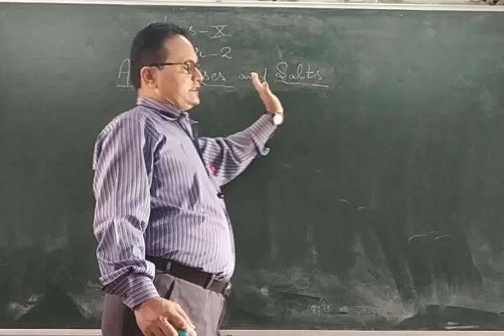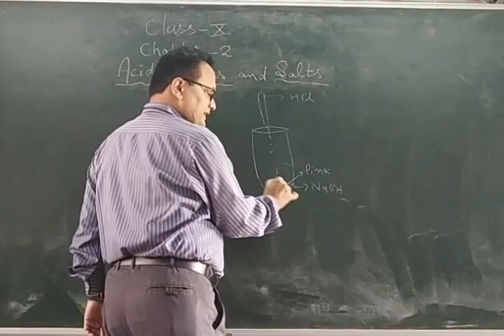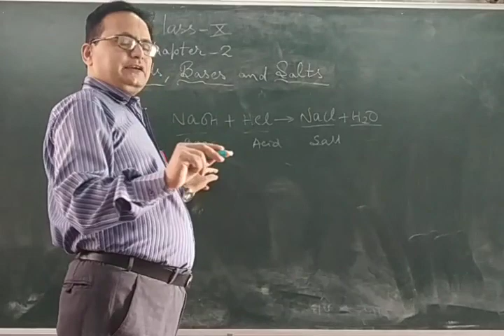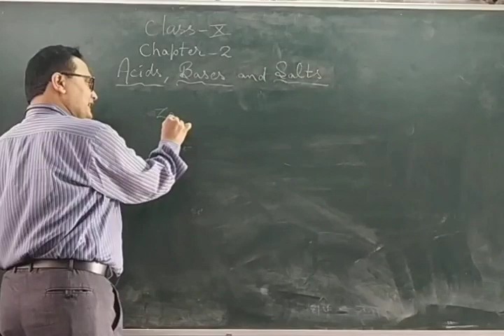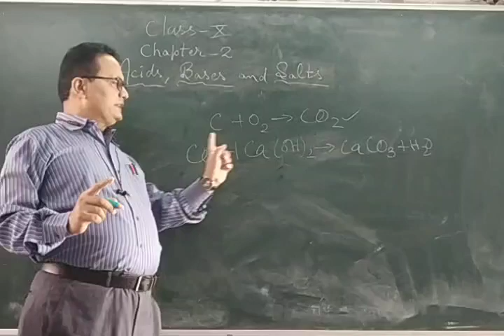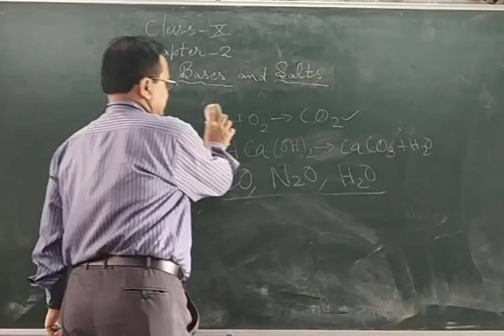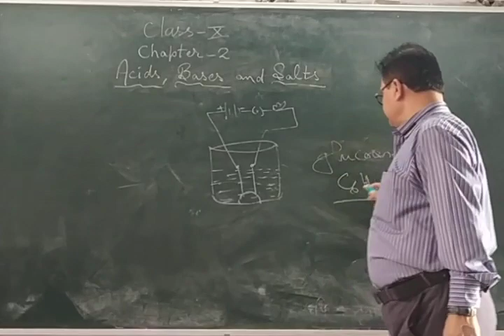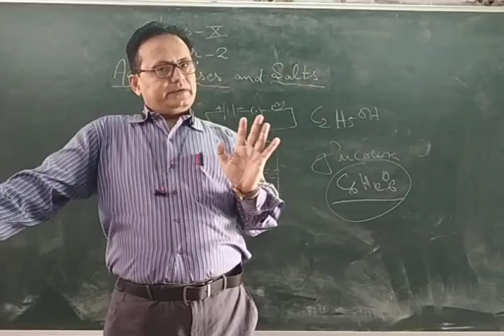class X subject science, Topic Acids bases and salts 2/3